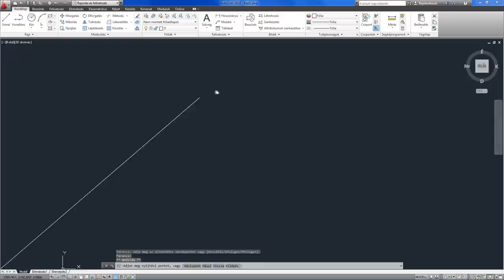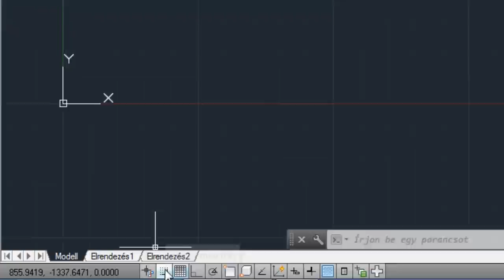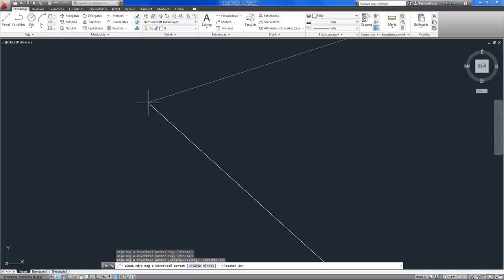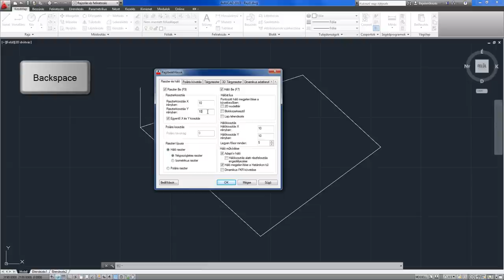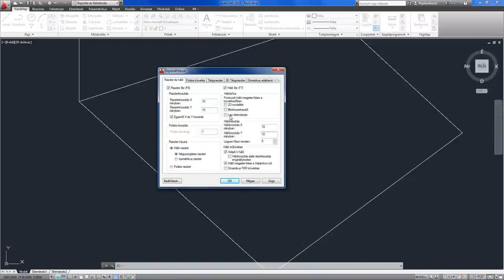AutoCAD 2013 SHOT - Raszter és Háló mód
A raszter (rácsmód) az egérmutató mozgását a megadott intervallumokra korlátozza. A háló segítségével a képernyőn megjelenő hálóbeosztás kapcsolható ki/be.